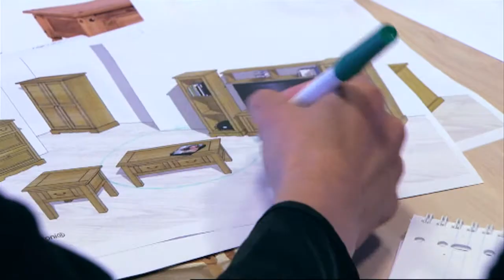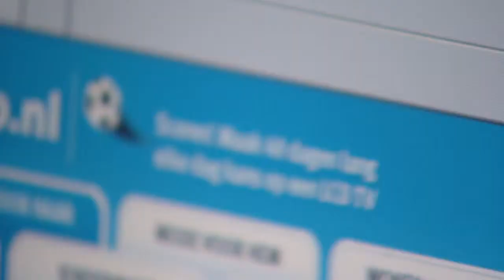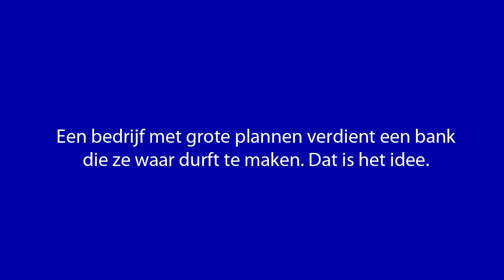Rabobank Business Case: Wehkamp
Het management van Wehkamp.nl wilde het eigendom van de onderneming verwerven. Een stevig businessplan en een goede klik tussen Rabobank en management leidde tot de buyout van het management. Op basis van visie en vertrouwen in een succesvolle toekomst.